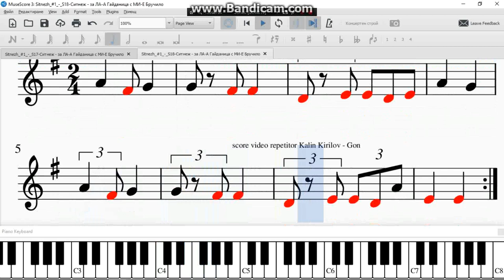Sitnezh #1 S18 Ситнеж за ЛА А Гайданица с МИ Е Бручило